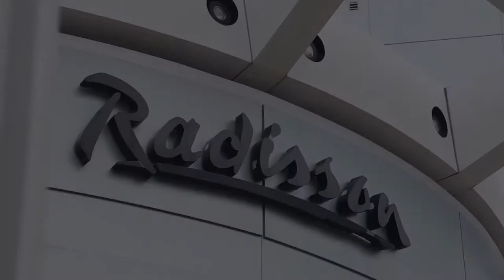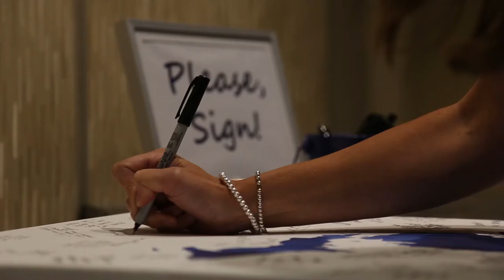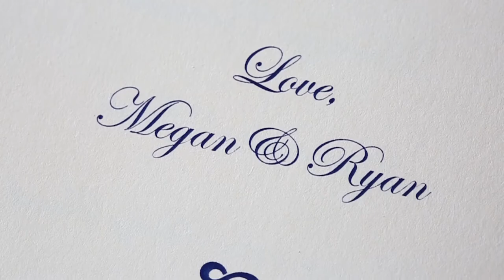Megan Ryan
Megan & Ryan Cunningham
July 30, 2016